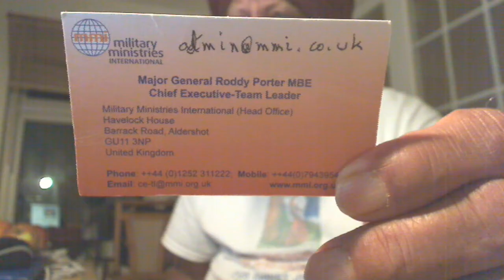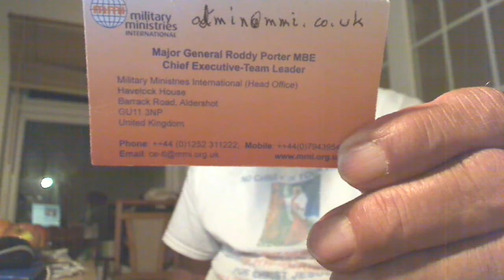Chosen People of Priests for Abraham = Adam, Sarah = Eve and the Promised Land = Garden of Eden livi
Chosen People of Priests for Abraham = Adam, Sarah = Eve and the Promised Land = Garden of Eden living in the company of Yahweh.
The Chosen People were set up as an Ideal Nation by Yahweh to lead the world in the moral laws and spirituality. Abraham = Adam, Sarah = Eve and the Promised Land = Garden of Eden.  I have learnt a lot from the Chosen People. Iraq was the birth place of Abram. Why the USA started the destruction of countries starting with Iraq? I have the answer if interested. I have over 7500 Youtube videos; channel nijjhar1. Let us learn from each other as Fellows.

His twice-born Labouring Solitary Brethren/Friends called “Talmidim or Sikhs” and not the once-born natural disciples of the crook Rabbis who disciplined them through the moral laws of Moses. These Rabbinic Disciples did what their Rabbis told them to do. Thus, Saul being the Disciple of Rabbi Gamaliel did obey him obediently as required of him and persecuted the Labourers of Jesus but in his own heart or sub-conscience, he was not happy. For the Disciples doing what their Rabbis tell them to do, they are called spiritually blind with no Freedom or Freewill. Thus, the substitutes “Disciple and Lord” are the corruptions by the Messianic Jews to set up the same Temple system from the yoke of which Jesus set us FREE by giving his own life as the Lamb of God. Or these robed hireling Dog-Collared Priests in the Churches of Mammon have fulfilled Matt. 12v43-45 making the situation worse than before the arrival of Jesus, the First anointed Christ of our Supernatural Father Elohim, Allah, Parbrahm, etc.:

FAMILY OF OUR SUPERNATURAL FATHER ELOHIM, ALLAH, PARBRAHM, ETC.:-
St. Photina, the Samaritan Woman at well John. Her Five Husbands were spiritual and not physical. Here are their names:-
Holy Gospel of our Supernatural Father Elohim, Allah, Parbrahm, etc., delivered First by Jesus, the First Anointed Christ = Satguru of the highest living God Elohim that dwells within our Temple of God called Harmandir or “Emmanuel”. He was the First Anointed Light from our Father and Satguru = Christ Nanak, the Second Anointed Greatest of all the Christs because he had to confront the Kings and Emperors of Darkness of Khatri tribal people (less than one per cent Khatris adopted Sikhism against Jatts = Samaritans 70%) against the people of Judah tribe, the Princes of Darkness. Nanak came in 1469 and Preached The Gospel to Perfection through Five more Lights for 150 years. Still, the Darkness created by Satanic Khatris turned Mullahs couldn’t be comprehended. Then, our Father Himself came in the name of Royal King = Sache Patshah Gobind Rai Ji with His Consort, Shakti, “Holy Spirit” in the name of “Maha or Sahib Devan”, the very living Holy Spirit against the mythological Devis or Shaktis of Brahma, Vishnu and Mahesh. He organised the last two Panths of Khalsas and Nirmallae Santan to sort out the stubborn sons of Satan with sword power and by Preaching The Gospel from Akal Takht, the Seat of Nirmallae Santan respectively.

So, if you want The Gospel, then you must think logically over your own heart. Then, the Gospel would be written over the living tablets of heart – 2corn 3.

Use headset to listen.